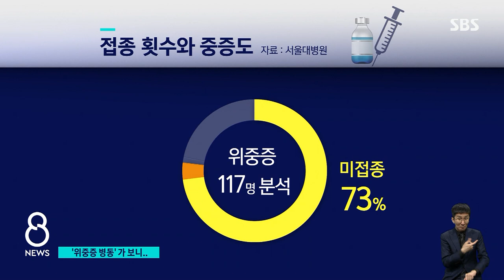[현장] 위중증 병동 가보니…"백신 접종하면 덜 위험" / SBS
확진자 숫자가 많아지면서 인공호흡기나 산소 치료가 필요한 위중증 환자들도 계속 늘고 있습니다. 이렇게 상태가 심각한 환자들을 분석해봤더니, 백신 접종 횟수와 관련이 있는 것으로 나타났습니다.
조동찬 의학전문기자가 위중증 병동을 취재했습니다.